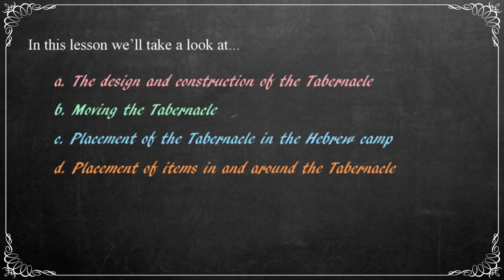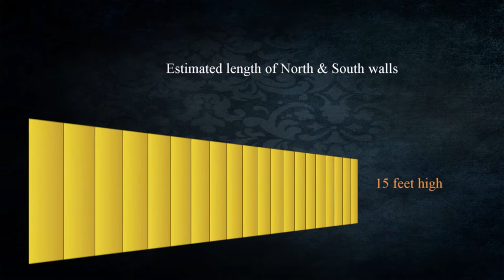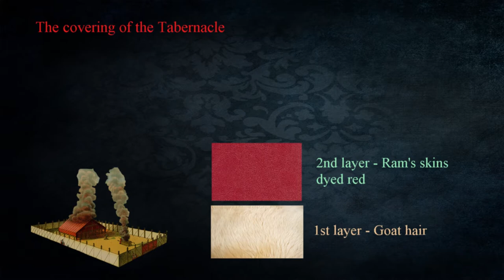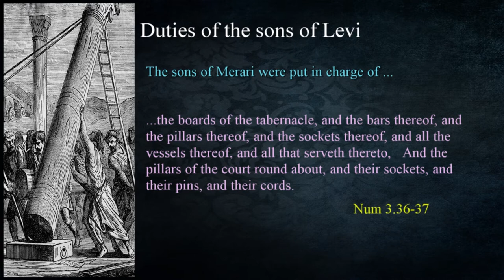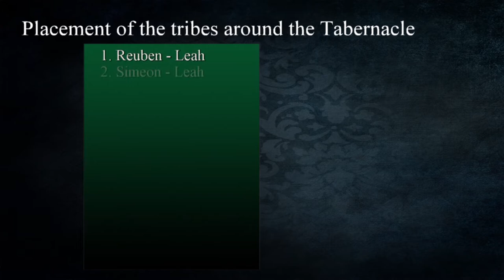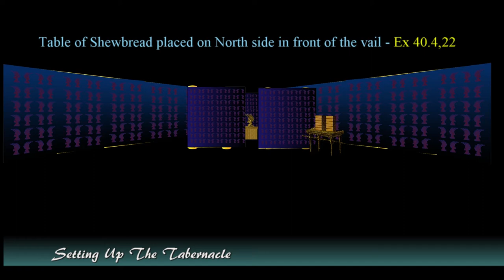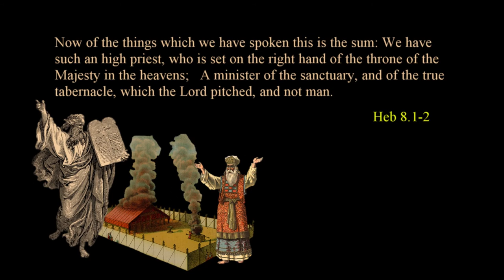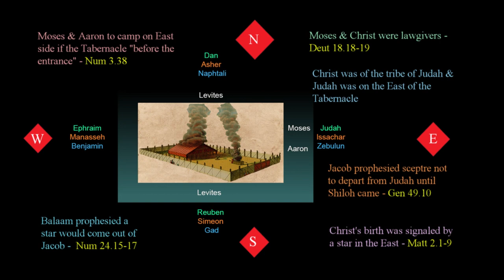220 The Tabernacle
At the heart of the Hebrew camp was a structure that represented their spiritual leadership, was a central point around which the tribes were organized and that later struck fear in their hearts. Made to be mobile, it was a work of art and engineering whose details came from God himself. In this lesson we’ll discuss The Tabernacle and its significance physically and figuratively.